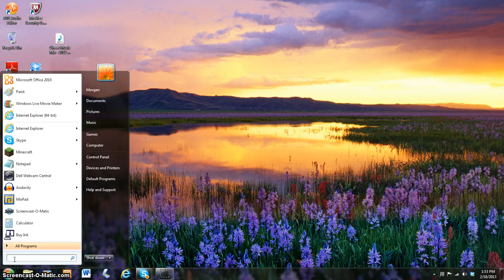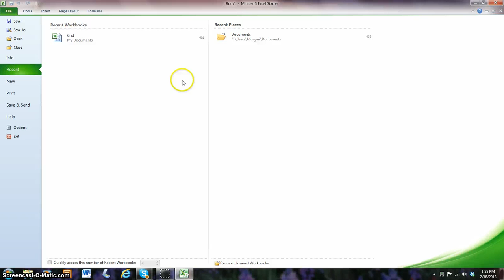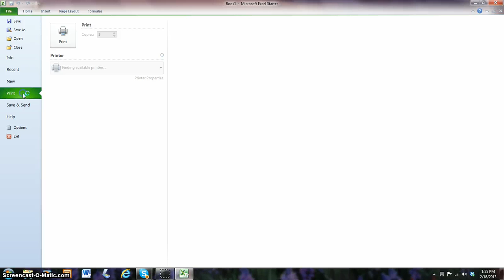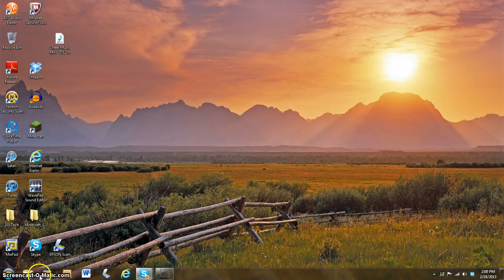Everything about Microsoft Excel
Morgan (101TechSavvy) teaches you all you need to know about Microsoft Excel. She shows the tools, how to use and how to save.